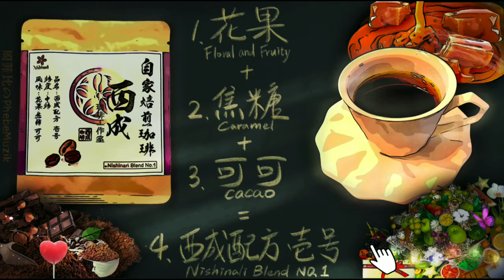【20 Mins Coffee Shop Music】抱かれたくなるコーヒー 喝了想被擁抱の咖啡 Piano Music, Relaxing Sleep Music, Soothing Music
🔸創作咖啡系列音樂，只是喝了這家咖啡得到的靈感，純分享不是業配喔～

Enjoy a cup of coffee with beautiful relaxing piano music. This video is perfect for those who are looking for a place where they can sleep deep,  work, study, or just relax. Piano music in coffee shops offers a variety of tempos to suit your mood.

A coffee that owes a hug. Take a 20 minute pause, put on the music, and a sip of coffee then.⚡️抱かれたくなるコーヒー⚡️休息20分鐘，聽個音樂，喝個咖啡吧～☕️喝不到沒關係，我彈給你聽😊（咖啡系列會陸續更新～請訂閱我的頻道開啟小鈴鐺🔔）

What would it be like if we can taste every flavor by hearing it ? Have you tried?
And these flavors just strike me with such feelings…so if you feel the same, please click on the thumb up, if you have different feeling, please feel free to let us know.

音樂風味 Music Flavor
00:00 1.花果 Floral and Fruity
04:59 2.焦糖 Caramel
09:59 3.可可 Caocao
14:59 4.西成配方 壹号 Nishinali Blend NO.1

🎨Photo by GyniuzChen
🎬Video by GXP@Muzik